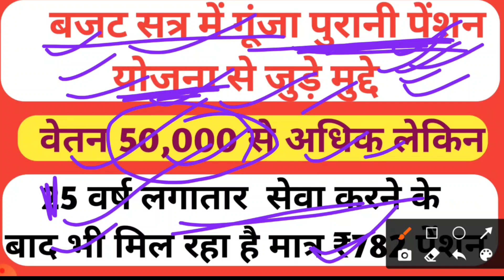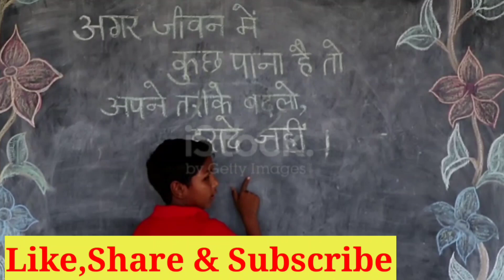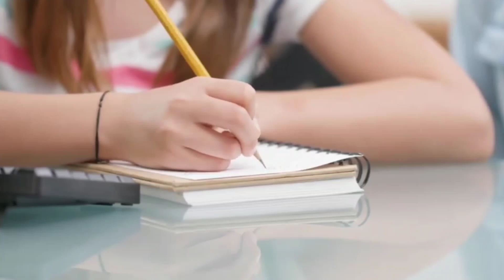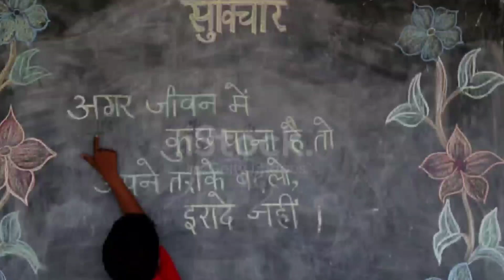क्या पुरानी पेंशन योजना से आच्छादित होंगे सभी कर्मचारी? क्या मिलने वाली है बुढ़ापे की Original लाठी?